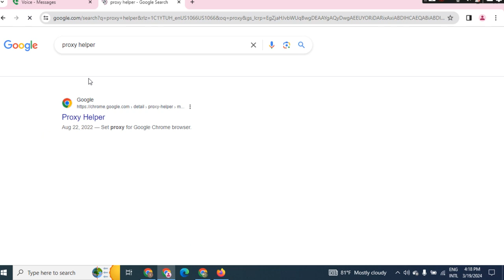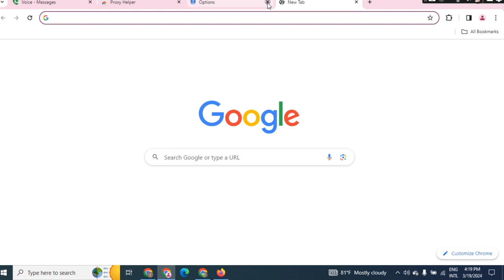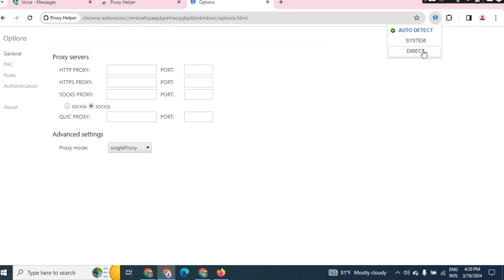How To Setup Proxy On Google Chrome Bangla 2024